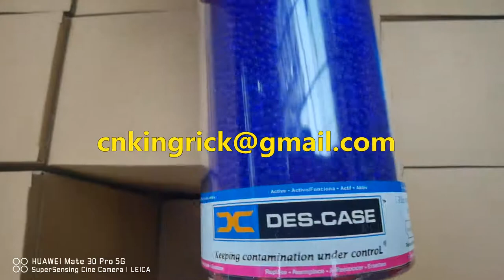DC-4 Des-Case Breather filter Desiccant Vent Breathers PARKER Hydraulic tank breathing device